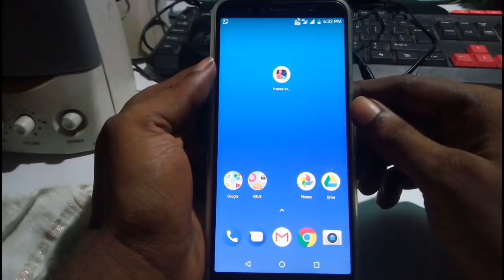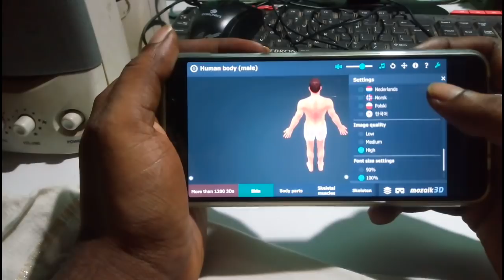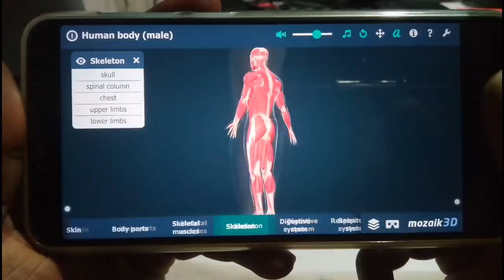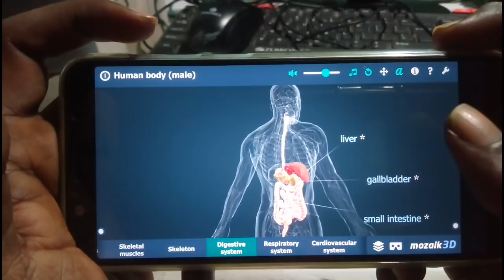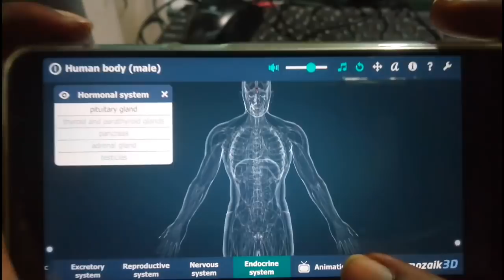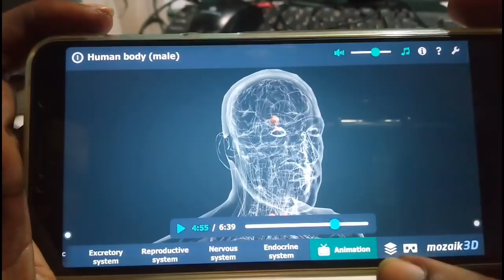Amazing Android Best 3D VR Application in playstore || சிறந்த 3D VR அப்ளிகேஷன்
Amazing Android Best 3D VR Application in playstore

Our fully interactive scenes can be rotated, enlarged or viewed from pre-set angles. With the predefined views, you can easily navigate through the complex scenes. Some of the 3D scenes contain a Walk mode, enabling you to explore the scene yourself. Most of our 3D scenes include narrations and built-in animations. They also contain captions, entertaining animated quizzes and other visual elements. The 3D scenes are available in several languages, which also offers an opportunity to learn and practice foreign languages.